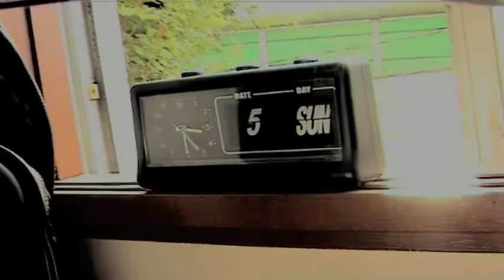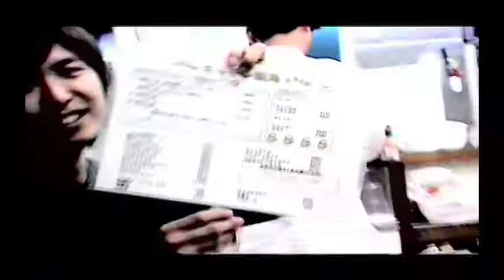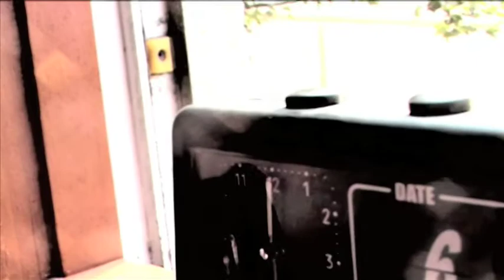MUGWUMPS "Sad On Sundays" music video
ARTIST: MUGWUMPS
TITLE: Spill The Brill EP
SONG: "Sad On Sundays"
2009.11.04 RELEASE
Video by: TSUZIE DESIGN
LIVE FOOTAGE SHOT AT: RUBY ROOM (SHIBUYA)